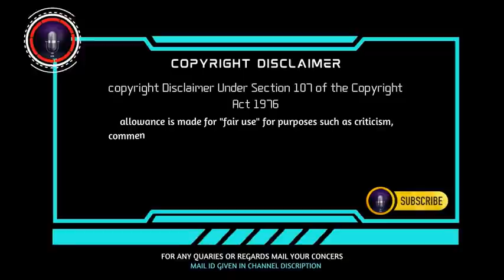Thenkachi ko swaminathan comedy speech | part 8 | sleeping mode